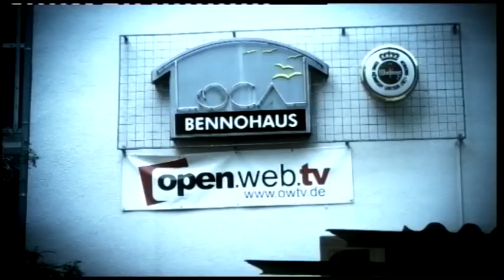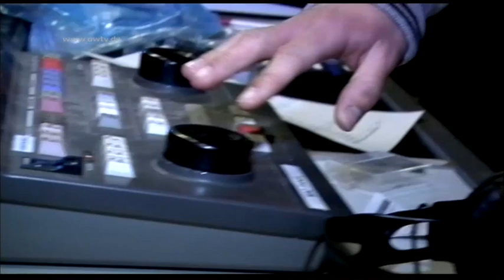Objektiv - Februar 2013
Die Live-Show der Praktikanten von "open.web.tv" (Bürgerhaus Bennohaus) aus Münster.

Im Februar 2013 verabschiedete sich ein Haufen Praktikanten und produzierte noch einmal eine gemeinsame Live-Sendung im Bennohaus. Die Themen:

- Einblick in eine Livesendung im Bennohaus
- Pole Dance
- Lachtraining
- Mett!